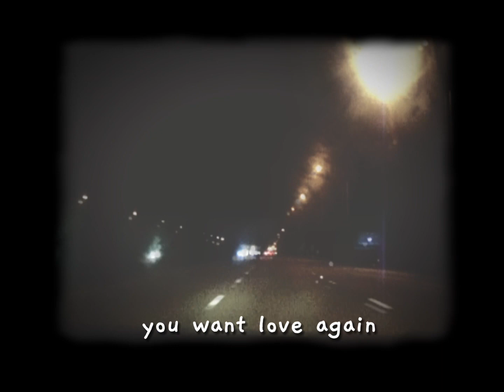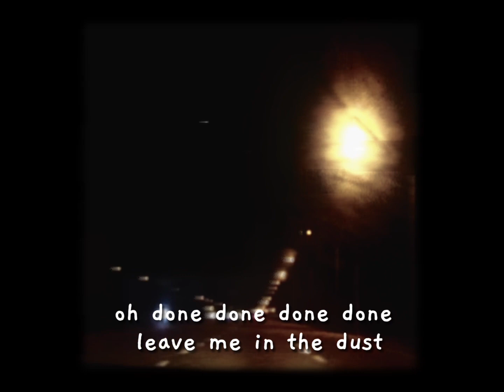Done (lyric video)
just done with the BS